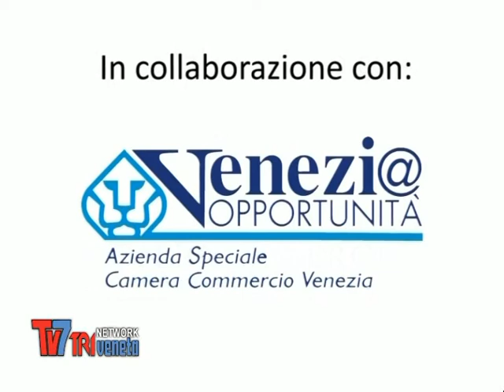Agriturismo nel Veneto Tv7con voi del 18-12-2013 ( 1 di 3 )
Agriturismo nel Veneto Tv7 con voi

Ospiti:
Francesco Antonich: Vicedirettore ConfCommercio Unione Venezia
Elio Dazzo: VicePresidente Fipe Venezia

Oggi parliamo della situazione tra ristorante e gli agriturismi. Vi è parità di trattamento? Sotto l'aspetto sanitario, quali sono le differenza tra agriturismo e ristorante? La clientela è la stessa? La crisi colpisce entrambi i settori in modo uguale? Il governo dovrebbe proteggere il settore dei ristoratori? Come si dovrebbe muovere il governo?Risponderemo a queste ed altre domande con i nostri ospiti.